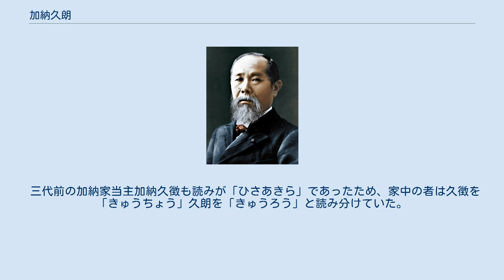加納久朗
加納 久朗（かのう ひさあきら、明治19年（1886年）8月1日 - 昭和38年（1963年）2月21日）は、日本の銀行家、政治家。
子爵。
千葉県一宮町出身。
元千葉県知事、元国際決済銀行取締役、副会長。
父は、最後の上総国一宮藩主であった加納久宜。
 1886年8月1日、子爵加納久宜・文子の次男として東京府小石川の私邸に生まれる。
兄・久元は夭逝していたため、事実上の嫡男であった。
 1894年、県知事に任命された父に従い鹿児島県に移り、その後現地に赴任してきたアメリカ・オランダ改革教会宣教師ピークから英語とキリスト教を弟の久憲とともに学ぶ。
 1900年、久宜が鹿児島県知事の業務を辞して一家は東京へ戻り、父が設立に関わった学習院中等科へ編入した。
学習院在学中、内村鑑三の薫陶を受ける。
 1909年、東京帝国大学法科大学政治学科に入学。
在学中に青年会を創設して、一宮町長となり農村青年の研修に尽力していた父久宜を補佐する。
華族でありながら『これからの日本』と題した政府批判本を発行し、発禁処分を受ける。
これに対し片山潜から驚きと感激の手紙を寄せられている。
 帝大卒業後は、父の町政業務を1年間手伝った後、国際為替銀行として日本の貿易金融を一手に担っていた横浜正金銀行へ入行。
ニューヨークやロンドン赴任時に都市での高層住宅での暮らしや田園都市構想に接する。
 ロンドンにて駐英大使吉田茂の親交を得、日英経済人の交流・対話に尽力し、牧野伸顕・近衛文麿・木戸幸一・原田熊雄ら軍の横暴に批判的な華族グループと連絡を取り合った。
ロンドン支店支配人となって国際決済銀行理事会副会長にも就任。
取締役として同行北支最高責任者として経済情勢分析などにあたる一方、木戸幸一に蔣介石政権の真意や国民党と共産軍の意図など、現地の政治情勢を報告する（「重慶情報」）。
政府要人に対して非戦を主張したため、一時帰国時には監視がつけられた。
「金を借りておいて戦争になるから利息を支払わないでは通らない」と東條政権の指示を拒絶して第二次世界大戦中も日本国債の利払いを継続し、戦後の日本の信用力確保に寄与した。
その後香港占領に対するイーデン外務大臣の非難演説に公開状で反論し、拘束されて後に帰国。
 北京で終戦を迎え、戦後の混乱の収拾に尽力した。
 公職追放解除後はGHQと財界の連絡役として活躍し、ドッジ・ライン実施に際しては、ジョゼフ・ドッジに意見表明と情報提供を行う。
国際文化振興会会長等を経て、三木武吉の推薦により1955年日本住宅公団初代総裁に就任。
ステンレス流し、シリンダー錠など住宅部品の導入を発案、普及のために尽力するなど多大な功績を残した。
 1958年、東京湾の埋め立て開発を提唱（ 『東京湾埋立による新東京建設提案』）。
「農林省出身の柴田は、千葉県を開発する気がない」と現職の柴田等の追い落としを図る川島正次郎や水田三喜男らをはじめとする、自民党や財界の推挙により、1962年千葉県知事選挙に出馬し当選するが、在任110日で急逝。
開発政策は友納武人知事に引き継がれた。
 カナモジカイの有力メンバーで、福田恆存を相手に論戦したり、県庁内の応接室を「オオセツマ」と表記させるなど、実行に熱心であった。
 加納氏は三河国加納村発祥である。
明確でないが藤原氏末流とされている。
 ただし、父・久宜は養子として加納家に迎えられている。
 三代前の加納家当主加納久徴も読みが「ひさあきら」であったため、家中の者は久徴を「きゅうちょう」久朗を「きゅうろう」と読み分けていた。